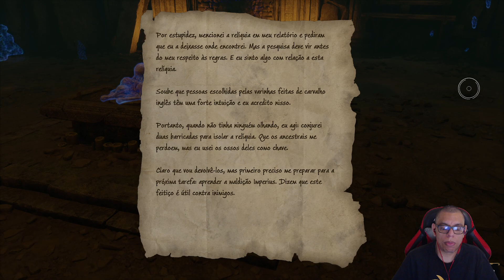Hogwarts Legacy - #12 - Gameplay